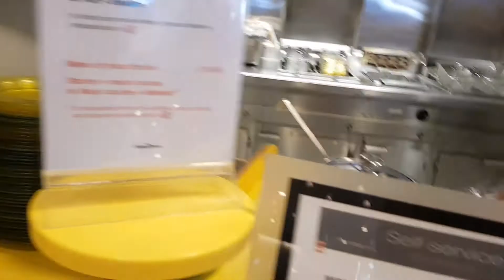Brittany Ferries Roscoff to Plymouth in a window cabin Vanlife 56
After driving through the night I arrive at Roscoff to board the ferry to England
Onboard at 1:07 Cabin at 4:23